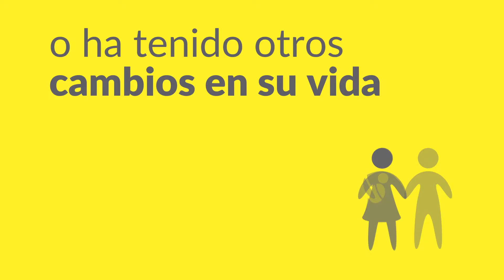Growing Animated - Spanish